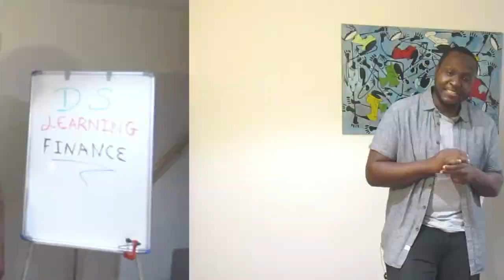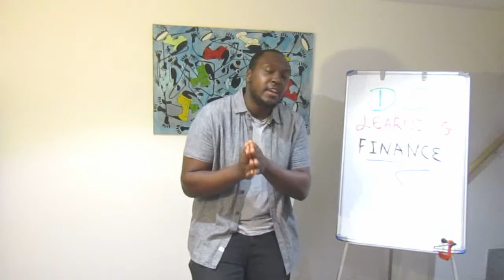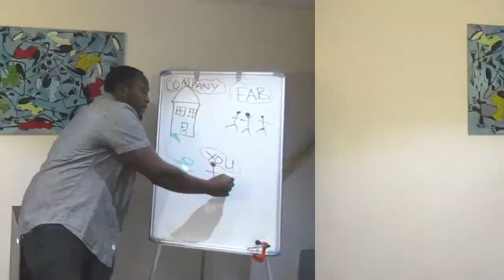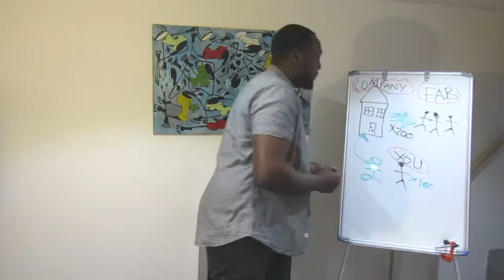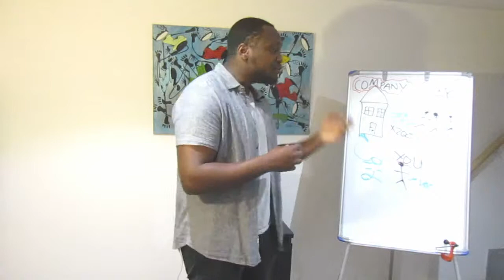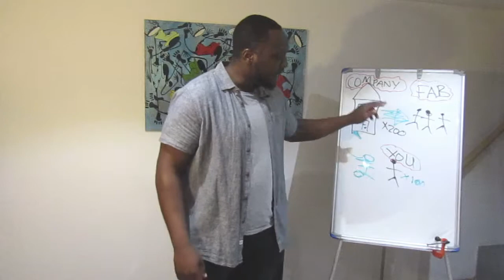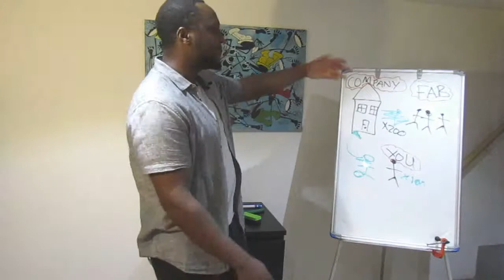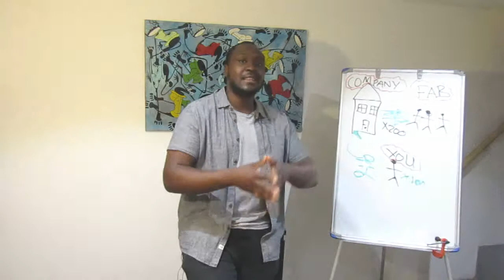WHAT MAKES A GOOD PENSION?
Should I even get a pension?!
How much money should I put in my pension??
What is a work pension plan and how does it have to look like?!

This video answers the ongoing question of how to have a good pension, as well as explaining what a pension is.

Unfortunately, in the UK and across the world. there is a big pension crisis in 2019, with things getting worse.

Simply put, the majority of people retiring do not have a large enough pension to live a good life on. This ultimately comes down to not taking extra time out to monitor your pension while you are young and working. The only solution is to ensure your pension is large enough by understanding what a good pension scheme percentage looks like.

Keep watching this video to find out what I mean by this and more!

BTW, if you guys are looking to get started, or maybe are already investing but are just looking for new ideas and inspiration, then you can check out some of the books that I have personally read:

Robert T. Kiyosaki’s: Rich Dad Poor Dad

This book is quite easily on my top five list for favourite investment books to read. It focuses less on how to invest and more on the state-of-mind that you need to be a successful investor. However, don’t underestimate the power of this book because after you read it you will question everything around you. That’s why I suggest this book for people who are interested in investing and for those that are looking for inspiration.

Mass Market Paperback 

Kindle Edition 

Or, get the audio book for free with your Amazon Audible 30-day trial 

Robbie Burns/The Naked Trader: How Anyone Can Make Money Trading Shares

If there was ever a book that delivered profitable yet risk-evasive investment strategies that every investor should know but in a funny, witty and easy to read way, then this book would top all of the others. This book is another favourite of mine because of the sarcastic tone that Robbie takes that makes it easy for the reader to digest but also has an underlying aura of seriousness behind it. It is also worthwhile mentioning that this book dives into the mental and emotional state of investors and how it is possible for the reader to capitalise from such scenarios. I especially like this element that the book brings because it is often ignored in a lot of investment strategies but plays such a vital role whenever conducting successful trades.

Kindle Edition or Paperback 

Morning star's Guide to Mutual Funds: Five-Star Strategies for Success, 2nd Edition

For those people that may not want to actively control their investments and may look to a professional for managing their investments, then they will definitely be interested in mutual funds. The Morning star's book about mutual funds gives you all of the tools you need to find the right mutual fund for your portfolio, with it all being centred around diversification/asset allocation, consistent success of the fund and reducing costs as much as possible. It also shows the reader how to use the Morning star's Mutual Fund Ranking and tailor it to your investments.

Rodney Hobson’s Shares Made Simple: A beginner's guide to the stock market

This book does what it says on the tin and gives new investors a clear idea of how to make successful investments in the stock market, whilst suggesting a plethora of investment strategies to take. The fundamentals of investing are covered very well in this book, along with lots of examples which allows the reader to visualise themselves in each scenario along with the likely outcome to expect from it. But, what I really love about this book is the way it clearly explains all of the jargon that is so commonly used in the investment world. From a beginner’s perspective, it can be daunting to learn all this new terminology, but fortunately this book makes it that much easier.

The information provided in this video does not, and is not intended to, constitute investment advice; instead, all information discussed are for general information purposes only.